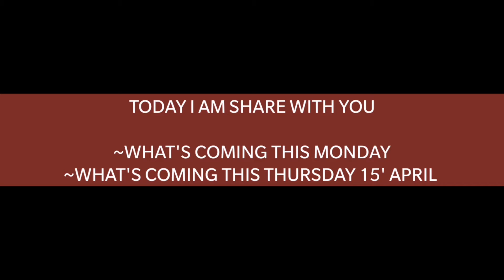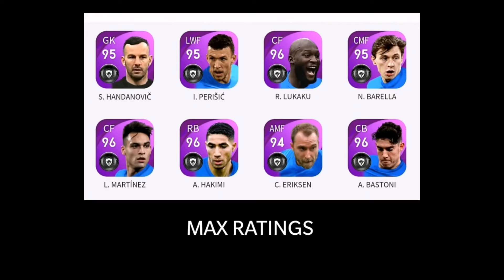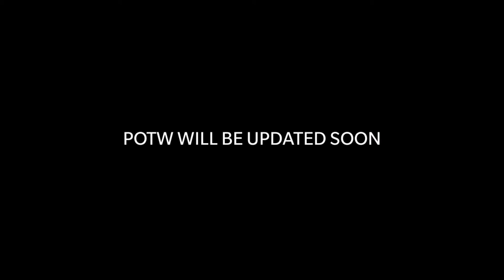What's Coming this Monday And Thursday 15' April in Pes | Iconic Moment | Club Selection.